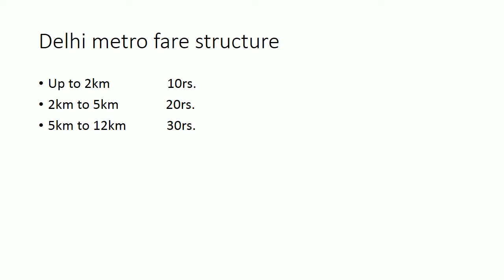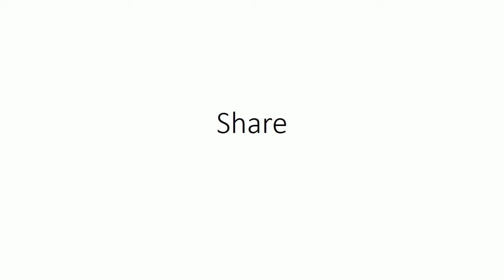Metro charges in various cities in India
metro charges various cities in india